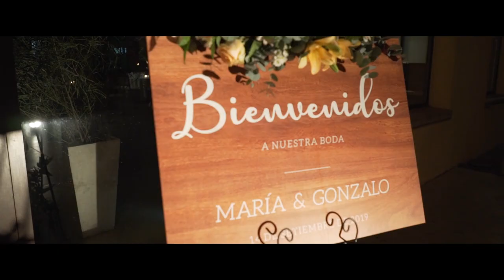Boda de María y Gonzalo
Boda de María Duhalde y Gonzalo Aspesi
Montevideo, Uruguay
14/09/2019